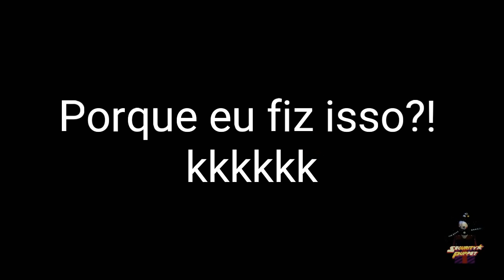Animação engraçada de FNAF-Análise Zueira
Vocês aprovam o novo quadro?